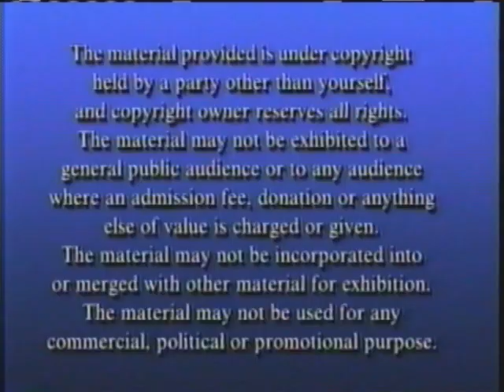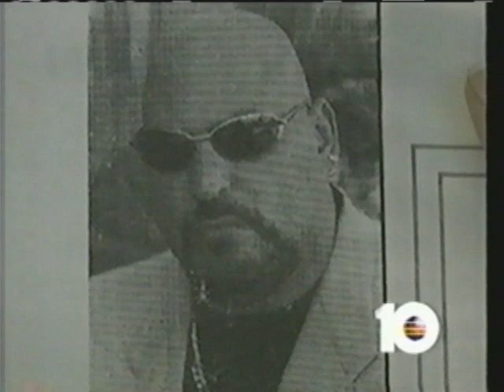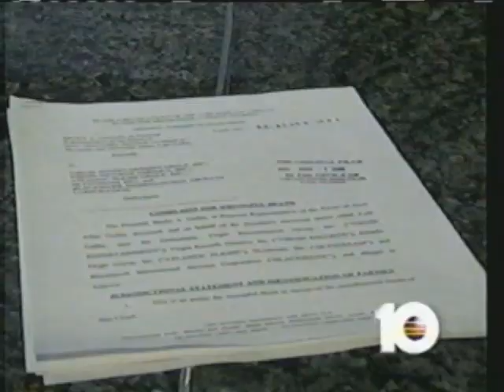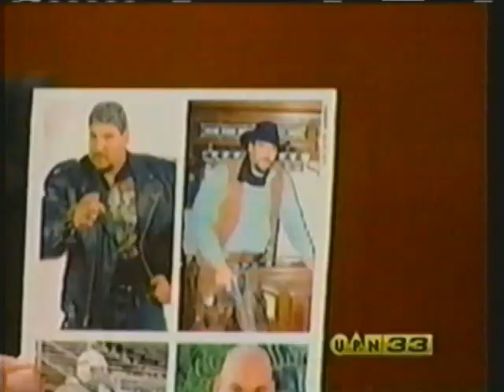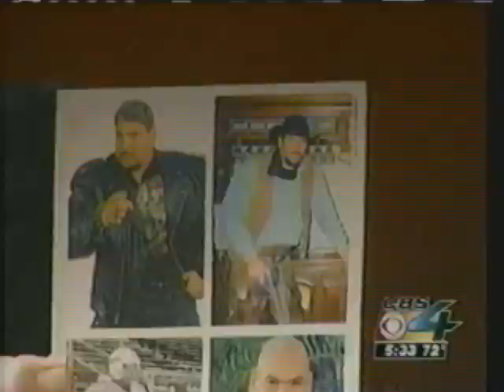Aaliyah Plane Crash - Channel 10 Coverage